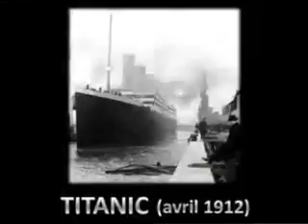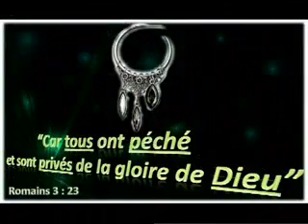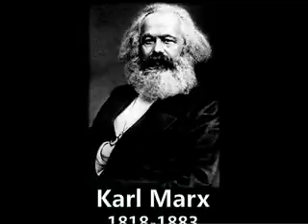BonDye renmen'w anpil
Video sa montre nou nan ki nivo BonDye renmen nou. E ki jan Li ba nou anpil valè!

BonDye vle sove'w.